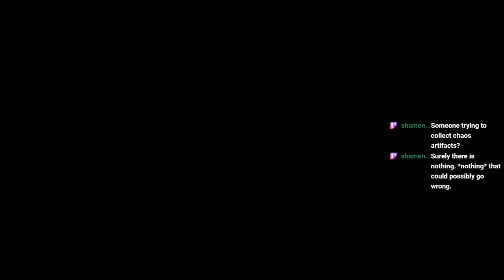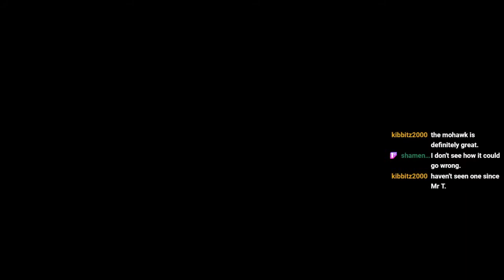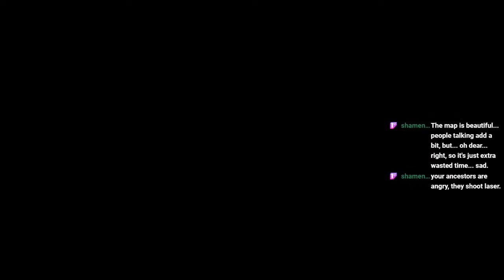Let's Play Warhammer Chaosbane 06 - A Plot So Dastardly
You could put a tweedly mustache on it and call it Dick.
We finish up chapter 3 and blow through chapter 4 which is my favorite level design in the game and I wish they'd explored more of the chaos waste / daemon realm concept.
Overall an enjoyable diversion but I can't justify paying full price for this one. It's just too lacking compared to similar genre games.